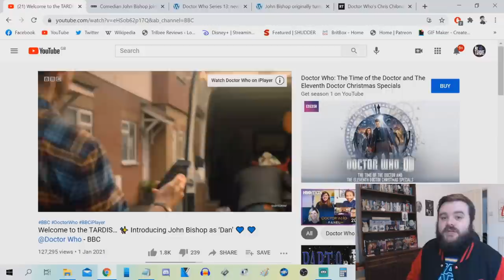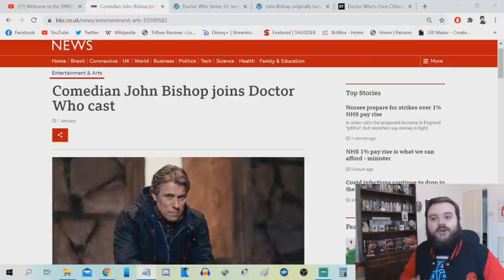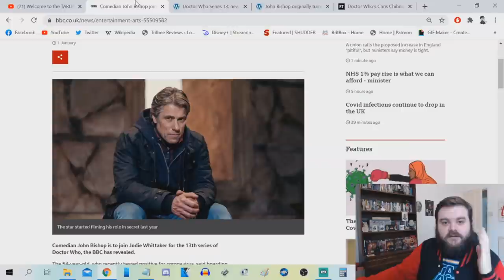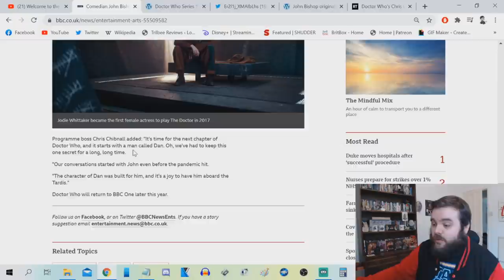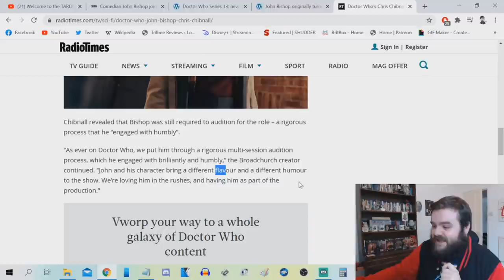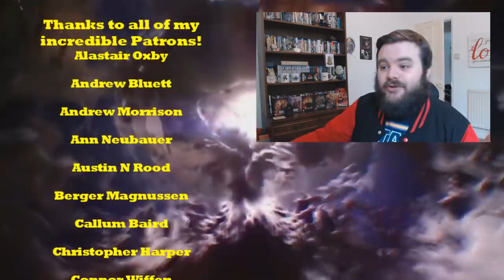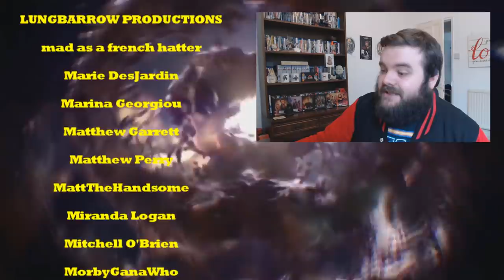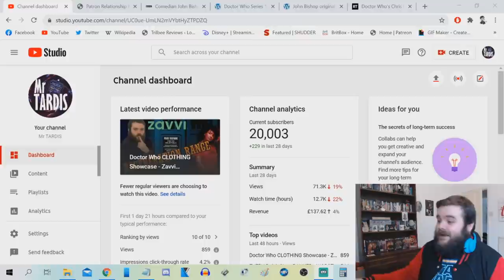Let's Talk About John Bishop's Casting - DOCTOR WHO DISCUSSION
Now that the dust has settled and we've learned more about Dan, let's talk about the potential future of Doctor Who's latest companion and what this means for the show's immediate future.